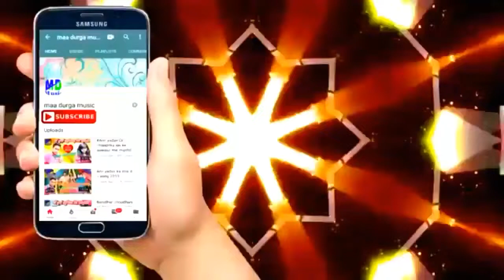आ गया अनिल यादव का सुपरहिट बोलबम सांग || मर्दावा केश क देबौ || Mardawa Kesh Ka Devo || Anil Yadav